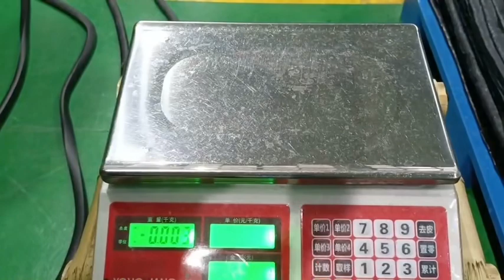purely rubber hose extrusion machine cutting machine-whatsapp:8613967618405